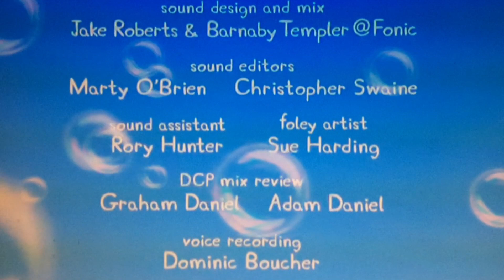Peppa pig underwater credits